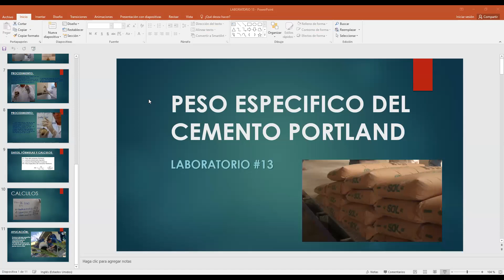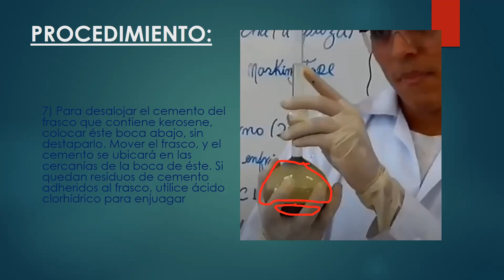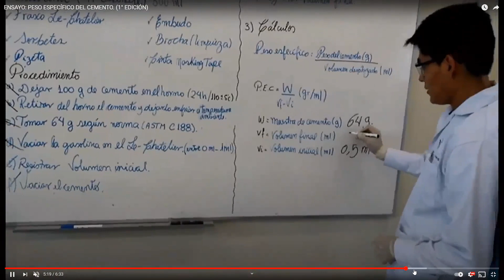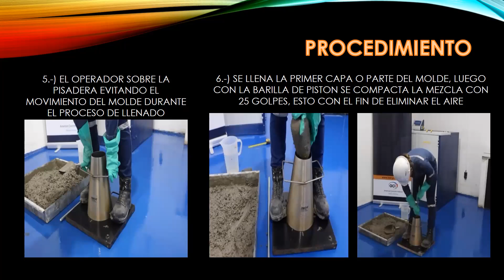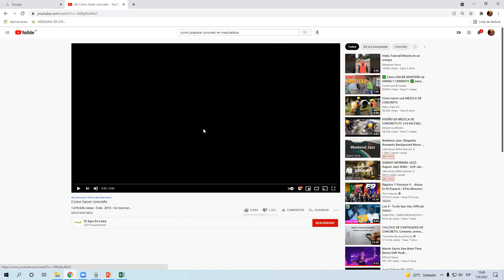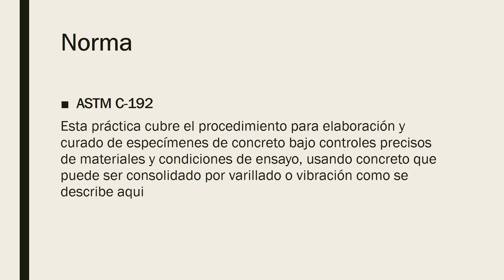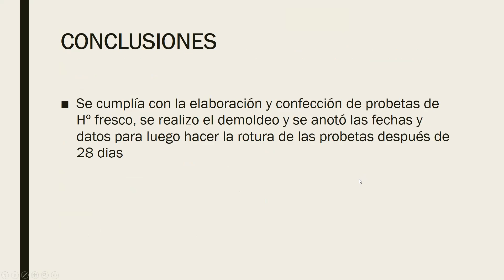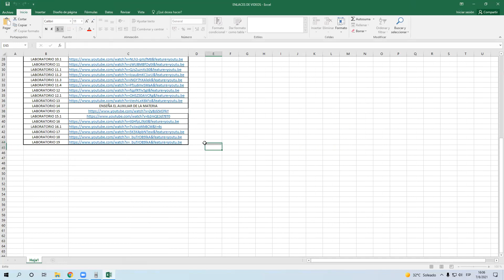PESO ESPECIFICO, CONO DE ABRAMS Y ELABORACION DE TESTIGOS CILINDRICOS